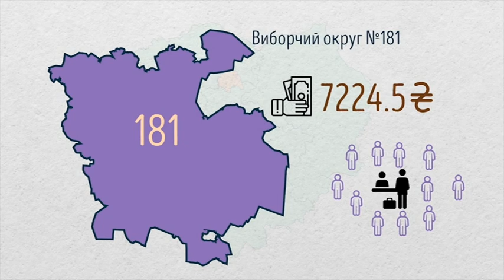18.07.19. Виборчий округ №181. Валерія Мураєва, Артем Фисун, Володимир Юрков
Виборці 181-го округу, якщо ще не визначилися з кандидатом, четверговий випуск «Виборчий округ: Співбесіда» для вас!

До студії в прямий ефір запрошували: Дмитра Микишу, Валерію Мураєву, Артема Фисуна, Володимира Юркова.

18 липня, 8 ранку, прямий ефір для виборців Зміївського та частини Харківського районів.